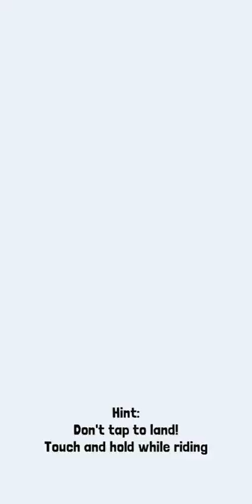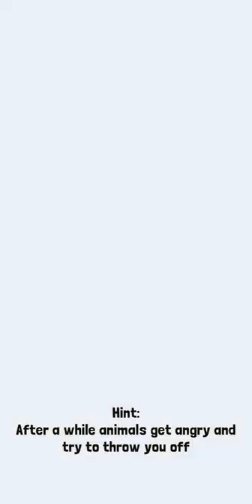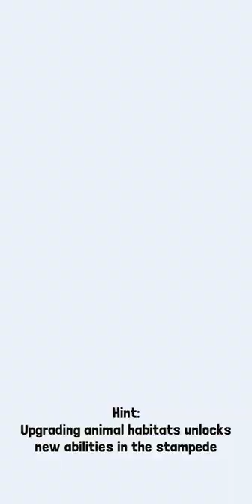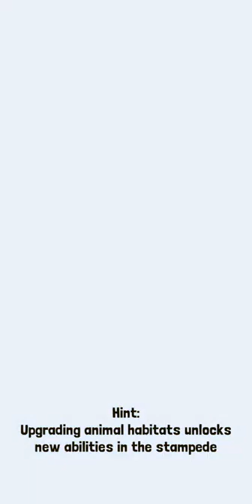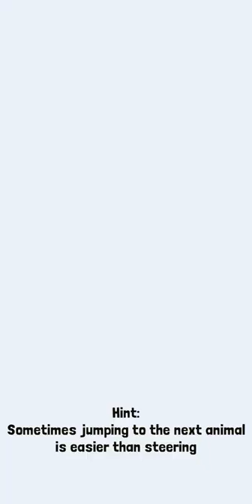Rodeo Stampede : Sky Zoo Safari | Android Gameplay and Walkthrough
Rodeo Stampede_Sky Zoo Safari [ Android ] Gameplay Walkthrough showing some of the game's features.Catch wild animals in the stampede to grow your Sky Zoo in this endless runner.

Saddle up and get ready to wrassle with the stampede-iest critters this side of the Savannah. Lions and Tigers and Bears are no match for this rodeo star. Armed with a lasso and a ten gallon hat, swing from the backs of stampeding buffalo, elephants, ostrich and more. Hold tight atop these bucking beasts and you might just win their hearts. When the stampede’s over, the zoo begins! Fill enclosures with your four-footed friends and let your patrons gaze in wonder. This is one wild ride that you will not want to miss - YEEHAW

Collect a wide variety of hats for your character to wear
Wild Endless Runner Adventure

[Required Access Authorization]
1. Storage
Access is required to share screenshots and screen recordings of the app on social media platforms.
2. Screen Recording
Access is required to share the gameplay videos of the app on social media platforms.
[Optional Access Authorization]
1. Phone
Access is required to run in-game events, reward prizes, and check OS version and device model to handle customer inquiries.
※ Optional Access Authorization will not affect your gameplay experience other than the related services stated above.